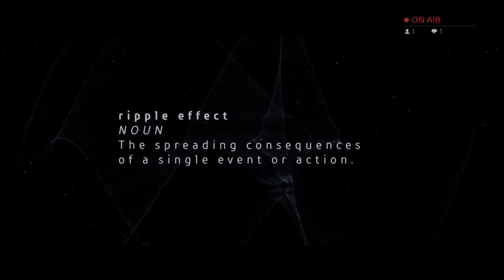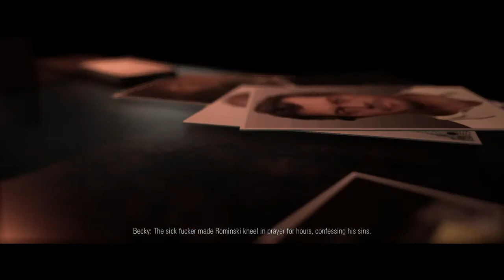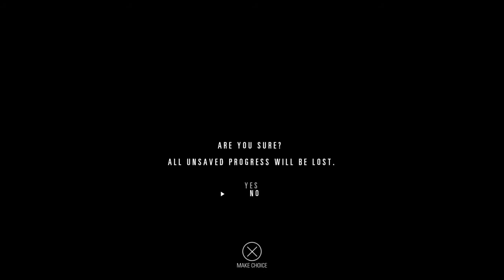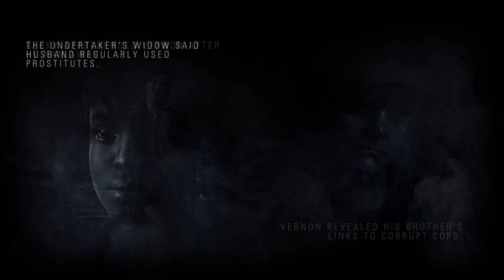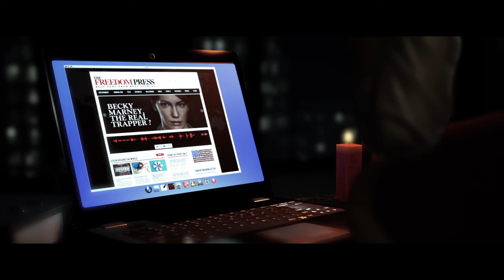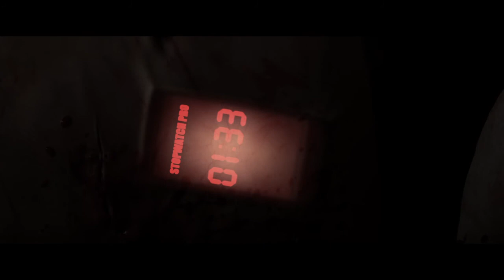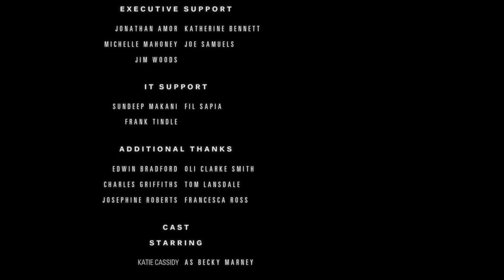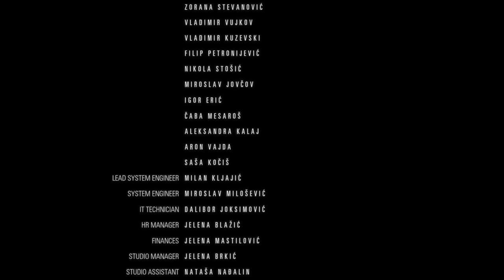Hidden Agenda | Story Development #1